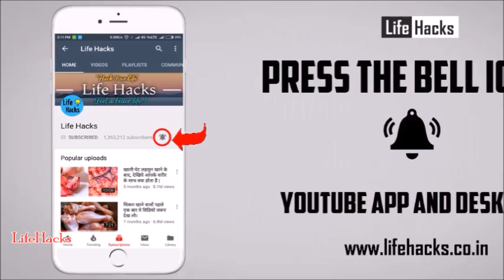100 साल तक कभी नहीं होगी दिल की कोई बीमारी अगर खाएँगे ये 10 चीजें //